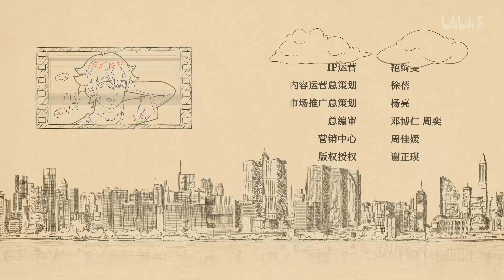《阳光咖啡厅之新友纪》第21话：假如这个世界有旁白【加入会员专享最新集】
【本集看点】为了请长假，真纪根据店长的喜好准备手办周边、又做了多重铺垫，然后被不断冒出来的旁白道出了真纪请假的真实原因，还被店长也一并听了去，破坏了真纪原本以为完美的请假计划……